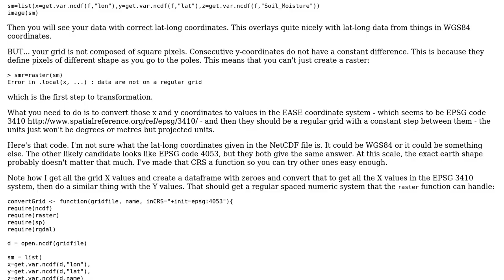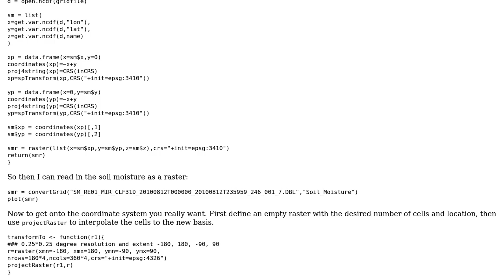How to re-project the EASE (Equal Area Scalable Earth) grid with a ~25 km cylindrical projection...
GIS: How to re-project the EASE (Equal Area Scalable Earth) grid with a ~25 km cylindrical projection to WGS84 0.25 degree?

With thanks & praise to God, and with thanks to the many people who have made this project possible! | Content (except music & images) licensed under CC BY-SA | Music | Images & others | With thanks to user Spacedman user Jonsson user changkx user AndreJ and the Stack Exchange Network Trademarks are property of their respective owners. You are responsible for your own actions.